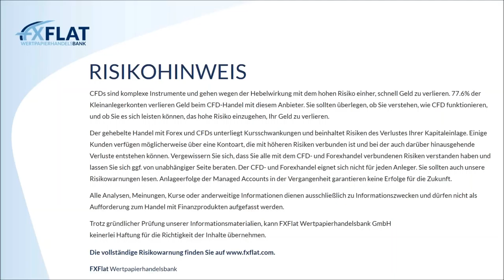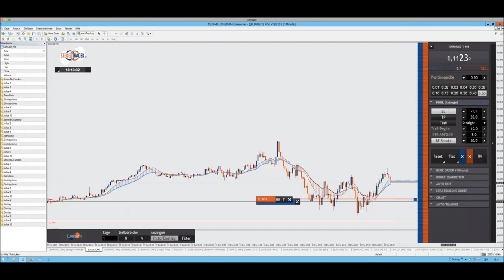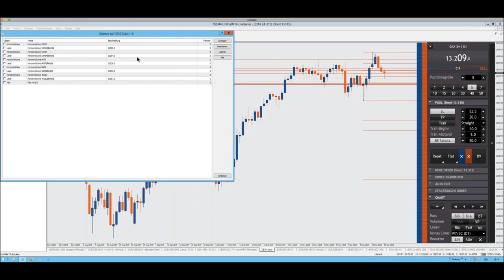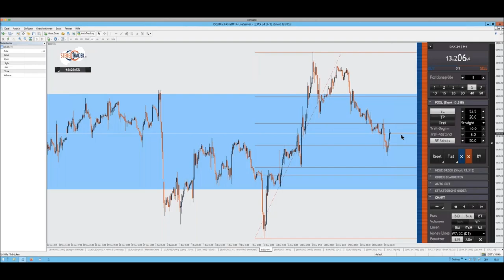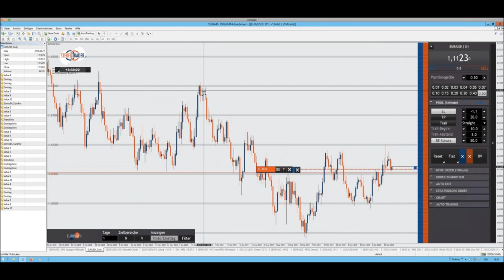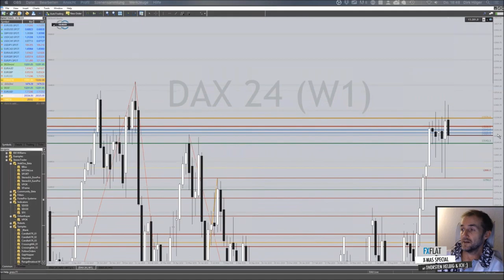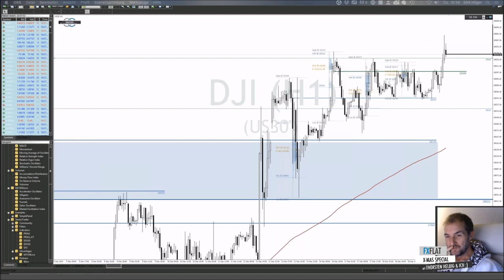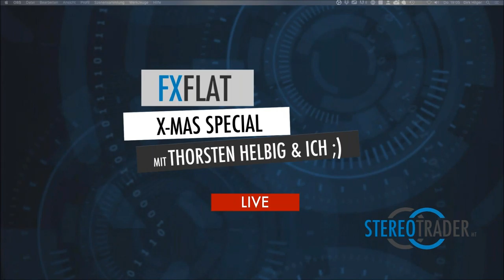Thorsten Helbig forexPro-Systeme - Livetrading Christmas Special 19.12.2019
Im letzten Webinar des Jahres 2019 veranstaltet unser Referent Thorsten Helbig ein Christmas Special live am 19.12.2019.

Seine AddOns für den StereoTrader sowie eine eigene Edition des StereoTrader ist den Mitgliedern seiner Community vorbehalten und sind im Direktbezug über ForexPro-Systeme oder über FXFlat erhältlich.
Generell sind alle sonstigen AddOns, welche für den StereoTrader angeboten werden, auch mit der ForexPro-Edition lauffähig.

Termine bei FXFlat:

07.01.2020 | 08:45 Uhr | Dirk Hilger - StereoTrader Livetrading zur Börseneröffnung am Morgen
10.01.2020 | 14:45 Uhr | Dirk Hilger - StereoTrader NFP Livetrading
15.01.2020 | 18:00 Uhr | Carsten Berger - Index-Analyse nach der PerlenTauchen-Methode
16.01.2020 | 14:00 Uhr | Heiko Behrendt - Schnelles Handeln mit dem Scalp-Terminal im StereoTrader
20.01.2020 | 18:00 Uhr | Dirk Hilger - StereoTrader Helpdesk
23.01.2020 | 07:45 Uhr | Thorsten Helbig - forexPRO-Systeme Livetrading
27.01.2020 | 18:00 Uhr | Forex-Screener - Einführung, Neuerungen und Praxis-Beispiele vom Online-Screener
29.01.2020 | 18:00 Uhr | André Stagge - Marktausblick mit Trading- und Investmentideen